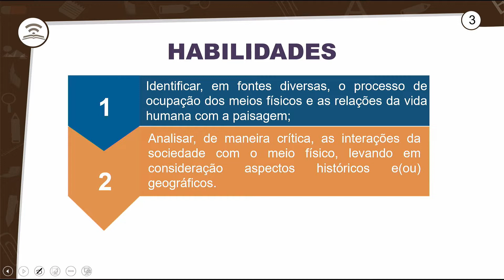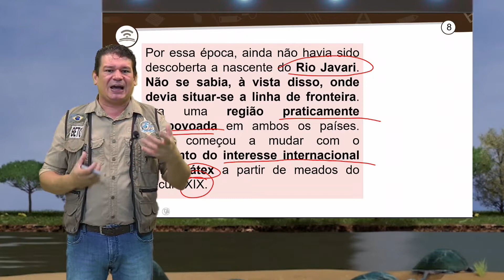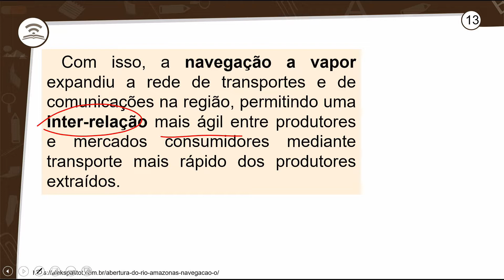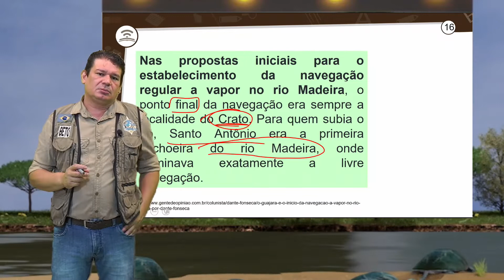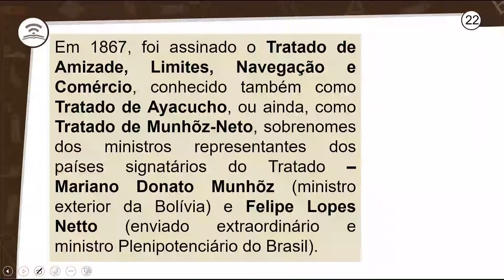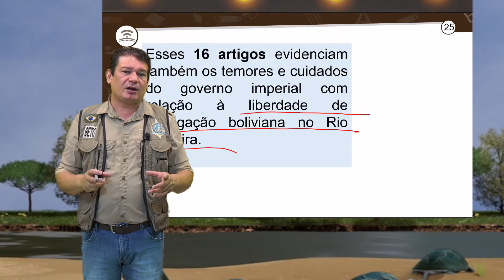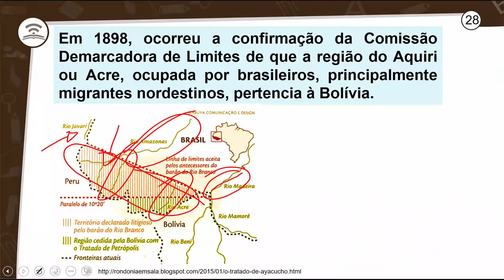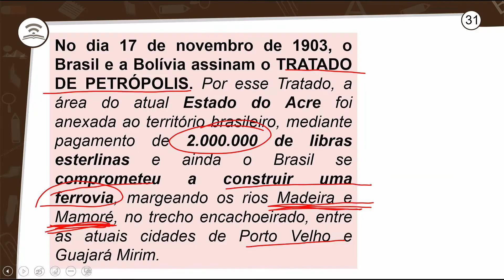9.1 - O TRATADO DE AYACUCHO - HISTÓRIA DE RONDÔNIA - 1º ANO E.M - AULA - 9.1/2022